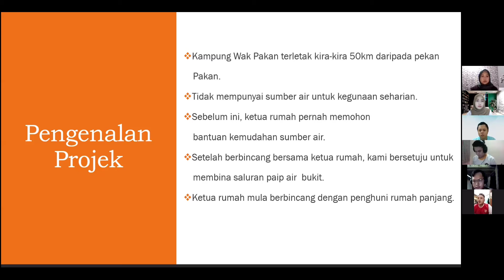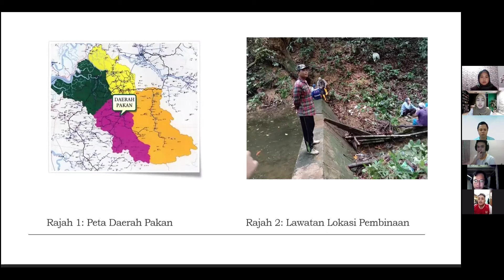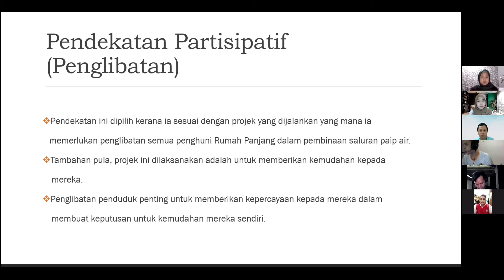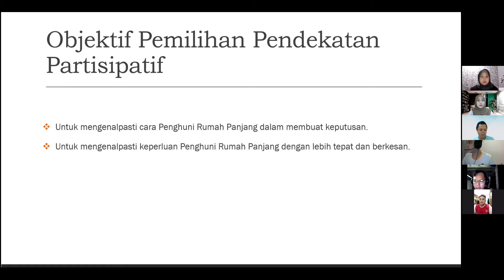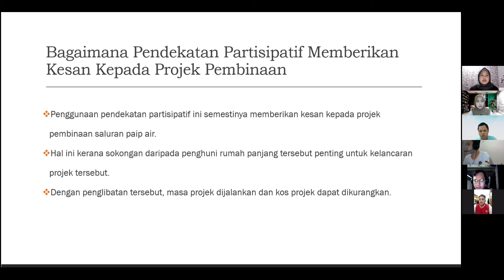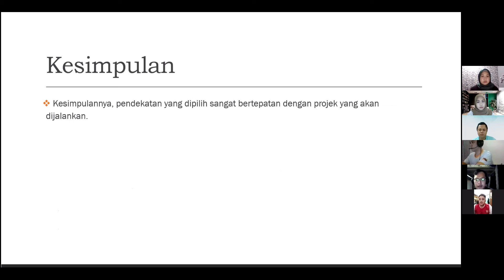Projek Pembinaan Saluran Paip Air Di Kampung Wak Pakan